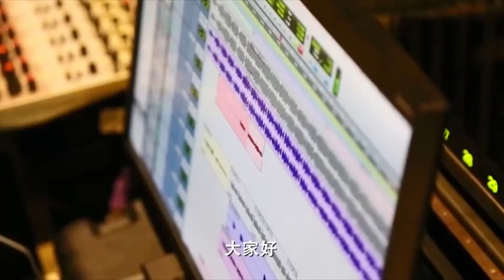【老鵝秀04】政界好聲音 麥王爭霸戰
誰是你的政客金麥獎得主？

時間：11月24日 18:00
地點：台北美麗華5樓 嗜段子Stage

現場開唱－《窮到發慌》、《憨智回頭》、《缺電英》－
壓軸登場－老鵝金曲新歌 搶先網路發表
黑卡享有－ 限量免費啤酒 零食 軟性飲料
額外開放－黑卡一百張申辦名額（需準備證件與辦卡費100元)

免報名免參加費
快把時間留下來
一起來參加吧！